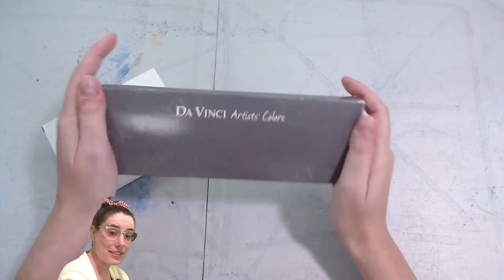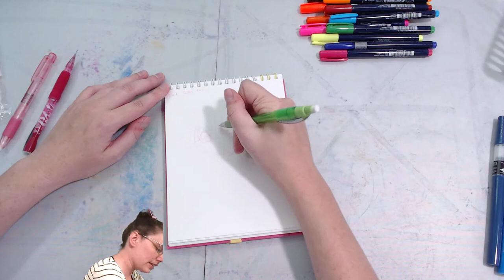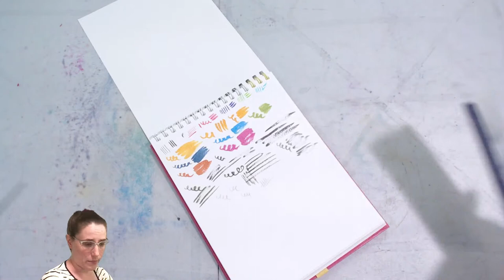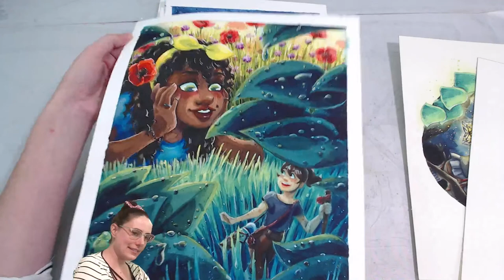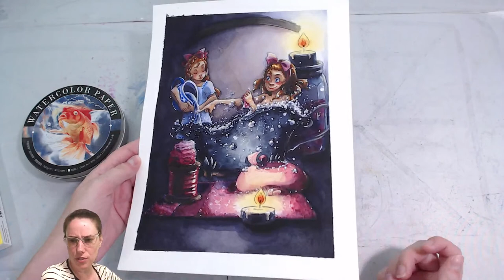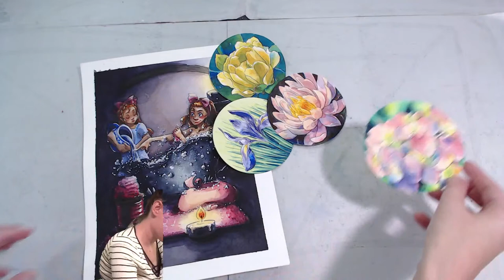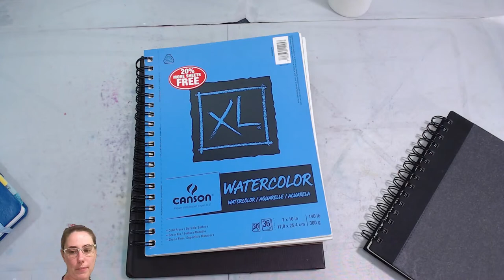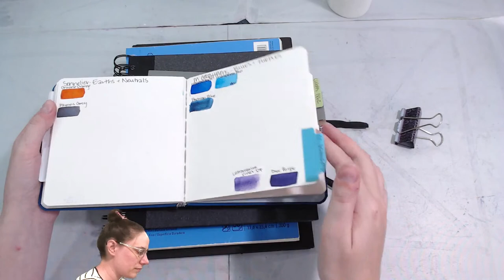World Watercolor Month- My Favorite Watercolor Supplies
Let's geek out about our favorite watercolor supplies!  New to painting?  Or maybe looking for something fun and new?  In this stream, I talk about my favorites and demonstrate them for yall!  Bring your questions, and I'll do my best to answer and inspire!

Chinese Winsor and Newton
Bamboo Watercolor Palette
Silicone Gasket Watercolor Palette

Shownotes:
Color Eno- Pink
Pentel- Red
Pentel Pigment Brushpen
Sakura Pigma FB
Tombow fudenosuke Brush Pens
Kuretake Cambio Tambien Brushpens

Hake Brush
Gatorboard
Blue Tape
Bulldog Clips
Binder Clips
Viva papertowels

Favorite palette type (?)
Favorite one brand palette-

Daily Driver Palette

Interesting and fun watercolors-

Favorite papers
Hot Press

Cold Press

Favorite cellulose papers

Great coldpress cottonrag for beginners/budget

Favorite watercolor sketchbooks

Favorite watercolor brushes:
Silver Black Velvet

Talk about your watercolor brush drying rack

Masking Fluid
Masking Fluid pick up

If you would like to help support what I do, there are a number of ways you can do that.  If you really enjoyed this video, take a moment to share this video with your friends using the social network buttons below- this helps me a lot, and really means a lot to me!  If you want more art tutorials, head on over to my Art and Process blog for years of the good stuff.  And if you'd like to help fund future videos, please check out for information on how you can join the community.